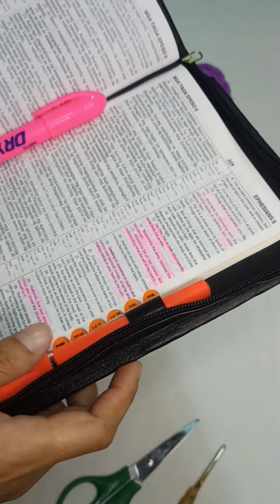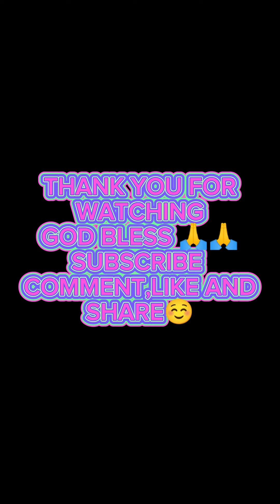Crochet easy Bow ponytail tutorial in V stitch.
Materials used: Indophil 4ply, 4mm crochet hook, scissors,yarn needle ang hair tie.

THIS IS MY OWN PATTERN